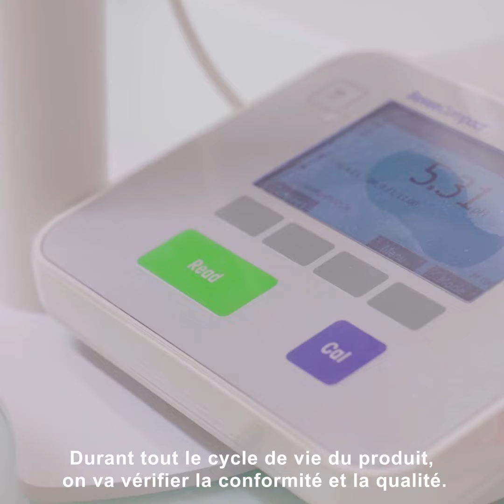Les petits secrets de fabrication de notre gamme capillaire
Chez La Vie Claire, nous sommes heureux de vous présenter nos producteurs et partenaires. La transparence et la qualité de nos produits sont au cœur de nos préoccupations, c’est pourquoi nous choisissons des entreprises locales qui partagent ces valeurs. 🌱
Rencontrez Alex, notre partenaire et fournisseur de produits capillaires basé en Provence !
Découvrez les petits secrets de production de vos soins capillaires dans la vidéo 😉.